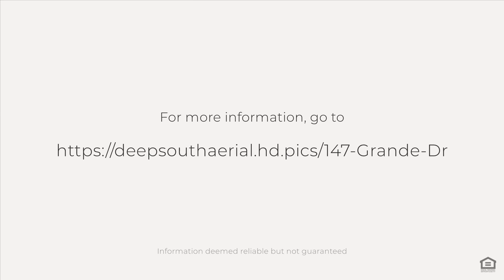147 Grande Dr, Albertville, AL